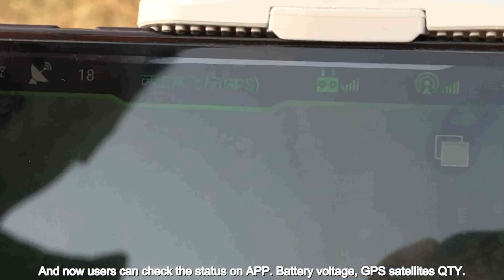agriculture drone operation instruction 2 (how to install battries and calibrate the compass)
This video will show you how to install the batteries and calibrate the compass
teaching video